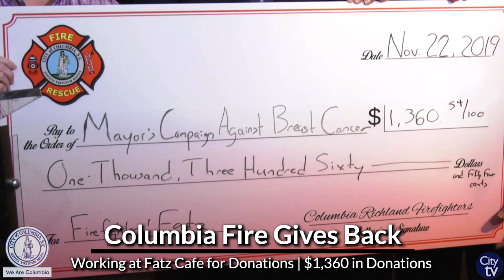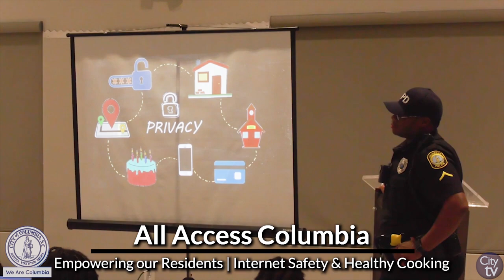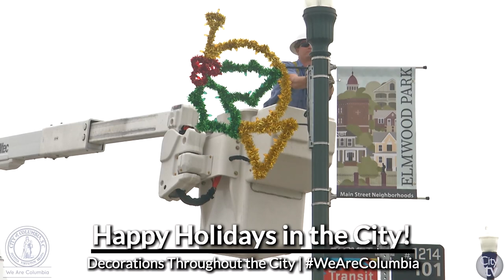City View: A Close-Up View of the City of Columbia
0:30 | Veterans Day Parade
1:13 | Columbia-Richland Fire Dept. Breast Cancer Awareness Check Presentation
2:14 | Columbia-Richland Fire Dept. Promotional Ceremony
3:05 | North Columbia Resource Forum
3:57 | Women's Business Summit
4:52 | All-Access Columbia
5:20 | Columbia Green Day
6:30 | 2019 City Ornament